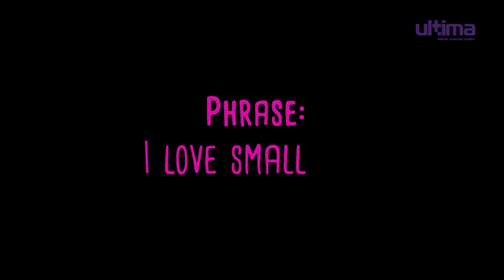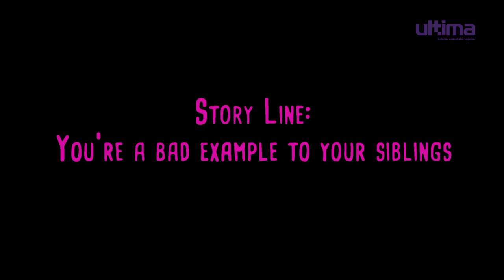The Blaq Magic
From bad mechanics to small chops confessions, Kenny Blaq poured it all into his freestyle and it came out…well you have to watch to find out! A warning though- Don’t be scared if your ears become enchanted, it’s probably just that Blaq magic!

Press play already!

Share your favourite moment in the comments below.